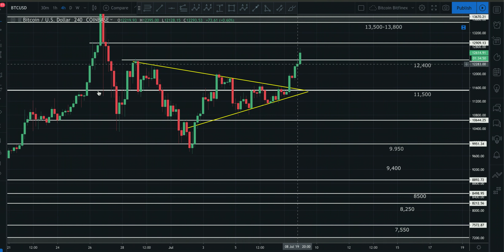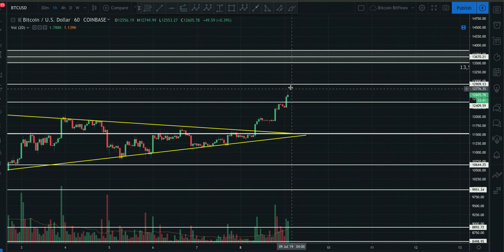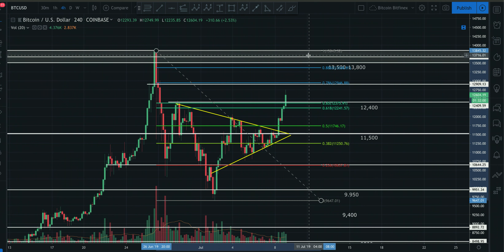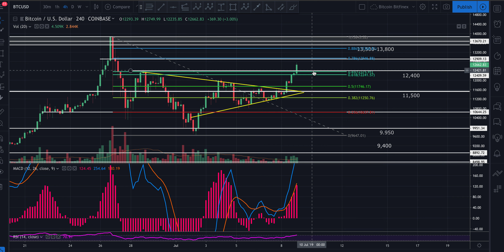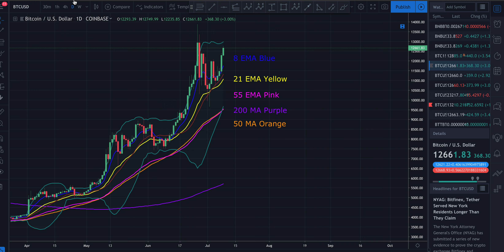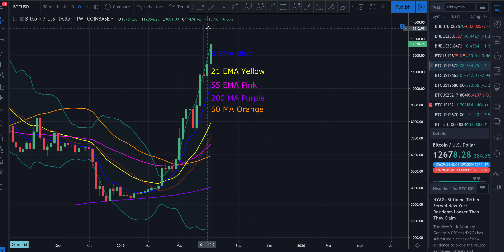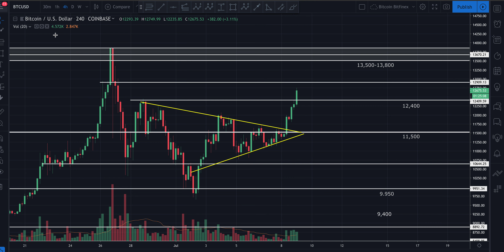BREAKOUT: Quick Bitcoin Update!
Intro image courtesy of Saul Gravy